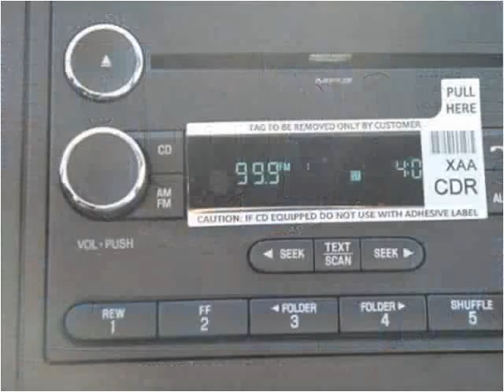2016 Ford F450 New Cars Manassas VA